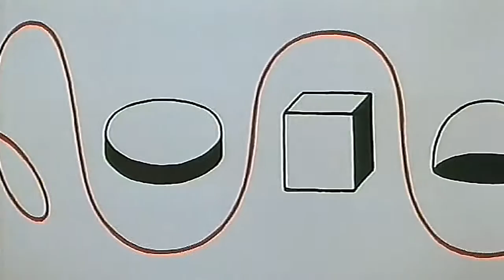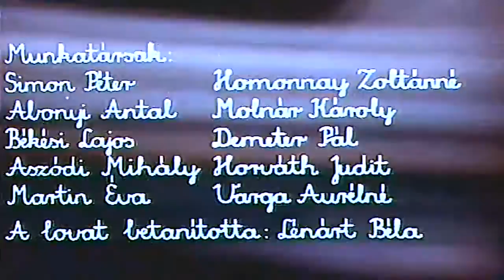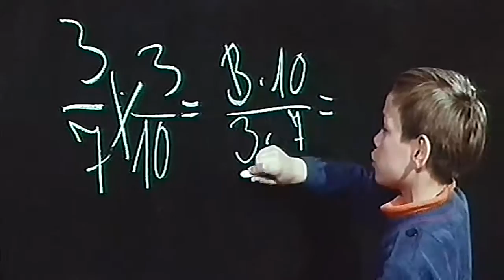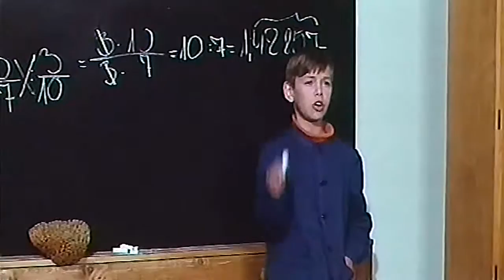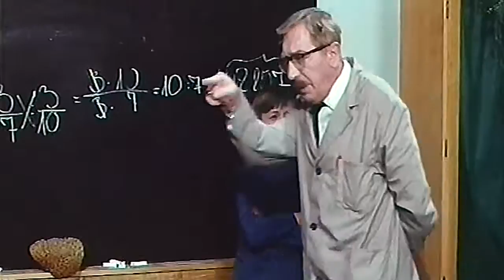Chillie Challa Grandpa Hungarian HD